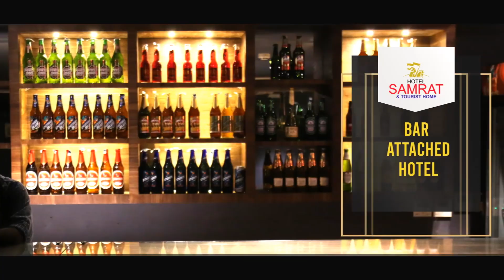ലിംഗ വിവേചനത്തിനെതിരെ ക്യാമ്പയിൻ സംഘടിപ്പിച്ചു